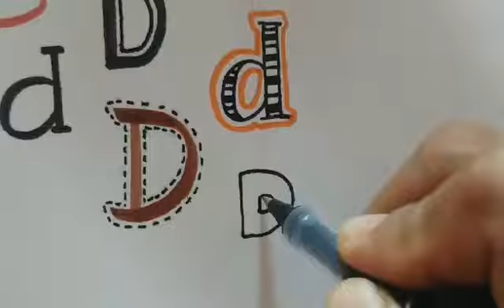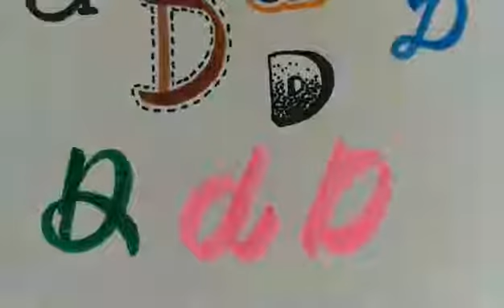VERY EASY HANDWRITING DIFFERENT LETTER D'S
VERY EASY WAY OF HANDWRITING DIFFERENT LETTER D'S